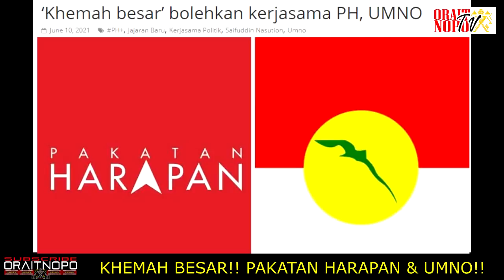KHEMAH BESAR!! PAKATAN HARAPAN & UMNO!!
APAKAH GANDINGAN INI BERJAYA ATAU SEBALIKNYA? MARI DENGAR ULASAN DARI SETIAUSAHA PH!!